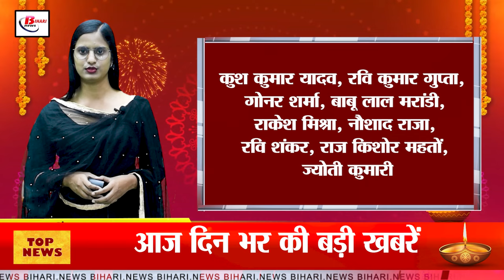Today Bihar Evening news on 31st oct. Diwali 2024, gautam ghambhir, elecion 2024,BSEB.